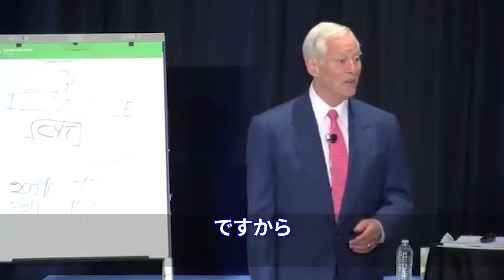Chana Testimonial from Brian Tracy - JPN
If you want to make more money, selling products or services, and you found that the old-school business techniques didn't work anymore, I recommend you to learn from Chana.

He is now a top Asian person and has excellent knowledge and experience in business especially in applying neuroscience to modern business, sales and marketing.